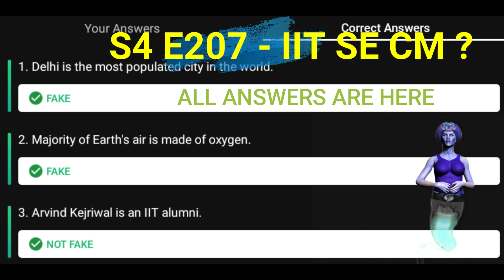Flipkart FAKE OR NOT Quiz Answers S4 E207 | 7 JULY 2021 | 100% Correct Answers | Play & WIN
👉🏼 NOTE !

👉🏼 NOTE !